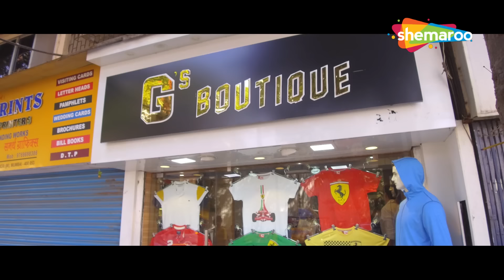तुम बहुत ही चालू नौकरानी हो - Viraam (HD) - Part 5 - Bollywood Latest Thriller Movie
Abhiraj, a widowed businessman, leads a solitary life until he comes across Mathun, who was cheated by her fiance. He decides to help her and soon enough, a bond starts to form between them.

Movie: Viraam
Director: Ziaullah Khan
Writer: Abdullah Khan
Actors: Narendra Jha, Monika Ravan, Urmila Mahanta

मूवी: विराम
डायरेक्टर: ज़िआउलाह खान
राइटर: अब्दुल्लाह खान
एक्टर्स: नरेंद्र झा, मोनिका रावण, उर्मिला म्हणता